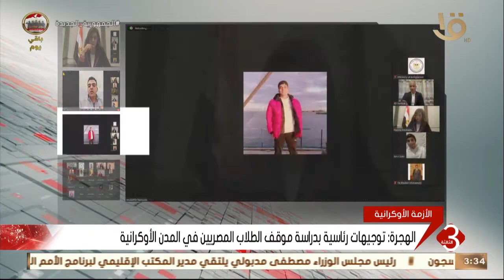نشرة الثالثة | وزيرة الهجرة تتابع أوضاع الجالية المصرية في مدينتي سومي وخيرسون